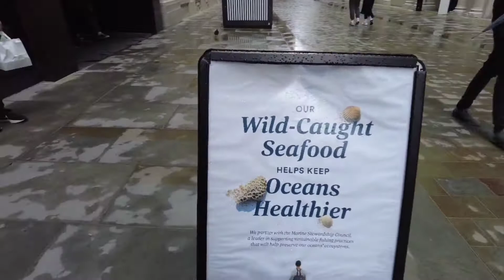London - Whole foods market (Piccadilly Circus)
Large and well-stocked natural foods supermarket chain, acquired by Amazon.com in 2018. Offers selections in natural groceries and specialty foods, nutritional supplements and vitamins, fresh fruits and vegetables, as well home cleaning and natural body care products. Find vegan foods like tofu and soy products, plant milks, vegan ice cream, vegan cheese, frozen meals, vegan burger patties, cereals, nuts, and much more. Has deli and prepared foods department.